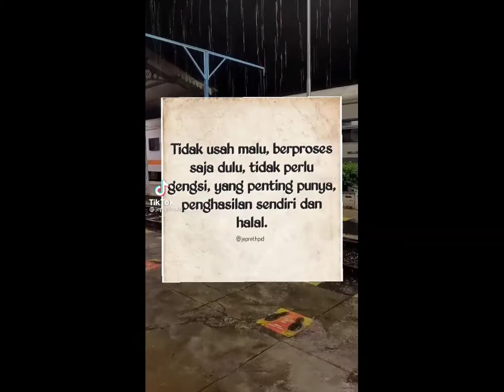cara jadi pengusaha muda cara menjadi pengusaha muda sukses dari nol cara menjadi pengusaha pemula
cara menjadi pengusaha muda sukses dari nol
cara menjadi pengusaha pemula